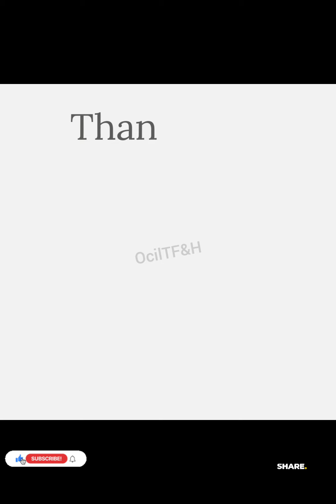🔥😱TOP BEST UNIQUE GREEN LACE STYLES FOR AFRICAN WOMEN| Latest Asoebi Styles For Cute Ladies To Rock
Watch till the very end and pick your favourite slide